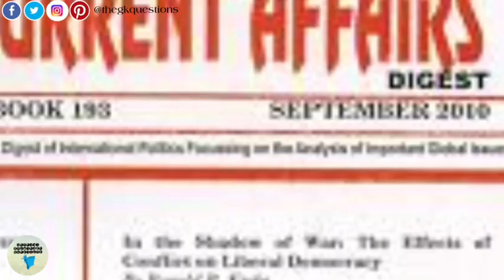Brexit latest news | Brexit explained | Brexit deal | Brexit explained in Urdu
CSS current Affairs
CSS Current Affairs preparation
CSS Current Affairs 2020
CSS current affairs lectures
It will be an important question for CSS / PMS or any other upcoming  competitive exam.